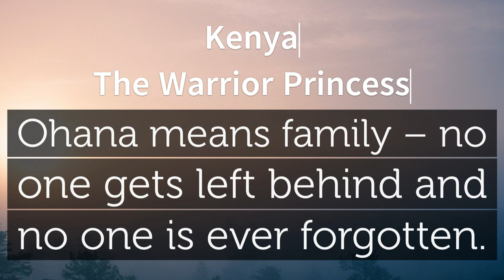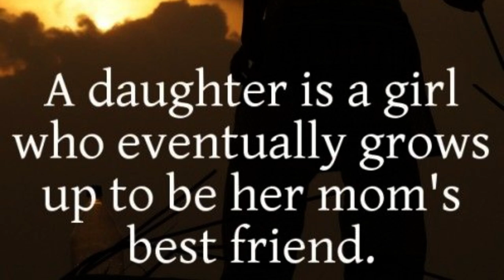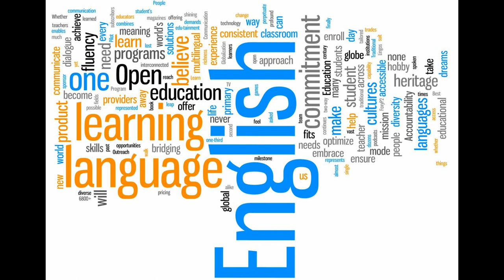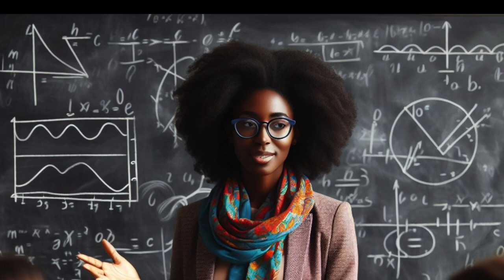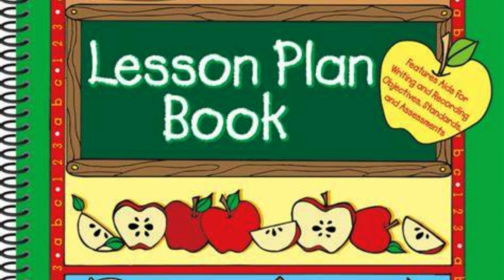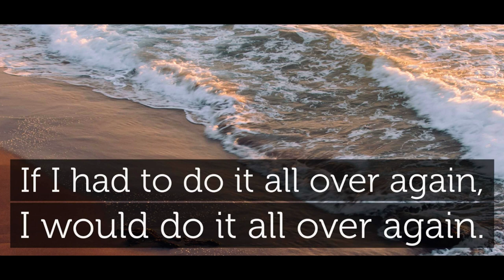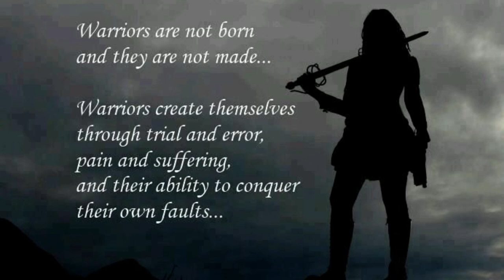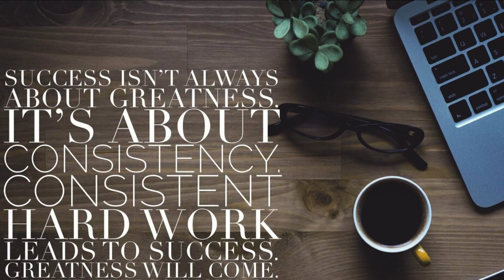Truth-Love-Freedom Podcast(w/ Kenya "The Warrior Princess"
The 11th TLF Episode with my cousin Kenya aka The Warrior Princess. A very powerful podcast with a very powerful human being.

Listen to her story and the path she took in this life. I hope she can inspire others as much as she has inspired me.